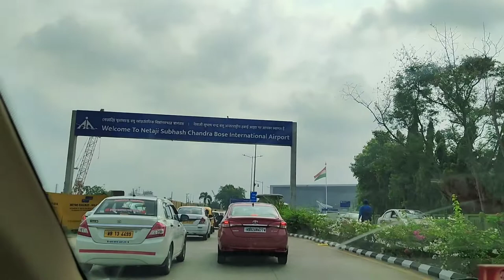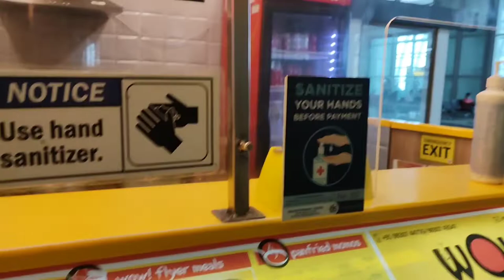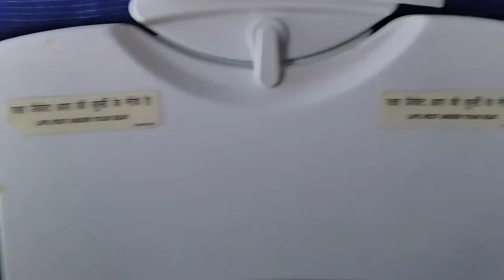Mizoram haw ang | Kolkata - Aizawl | Mimi's vlog